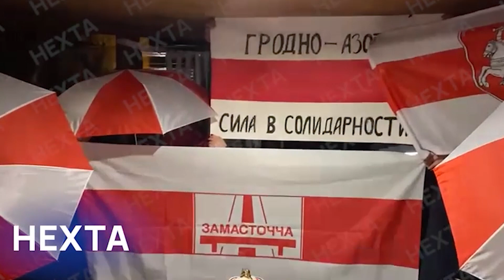В Беларуси всё ещё продолжаются протесты и забастовки!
UA - Відео протестів у Білорусі 6 та 7 листопада.

RU - Видео протестов в Беларуси 6 и 7 ноября.